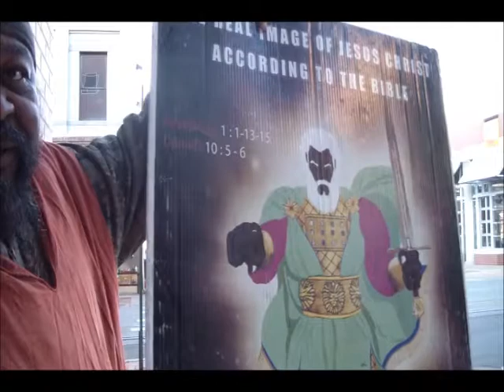Lord Servants11 10 17PT1 Yahawashi Will Come Suddenly